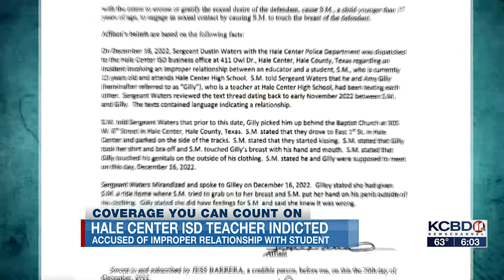Hale Center ISD teacher indicted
A Lubbock grand jury has indicted former Hale Center teacher Amy Gilly, 46, on one count of enticement and attempted enticement of a minor.